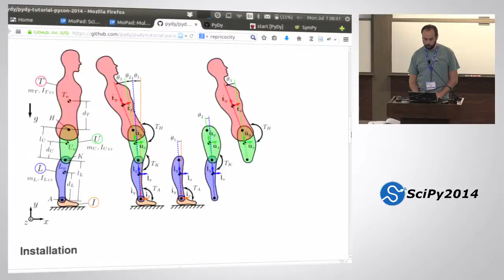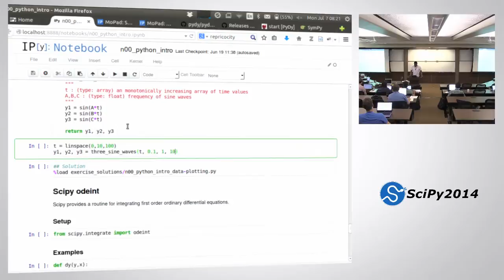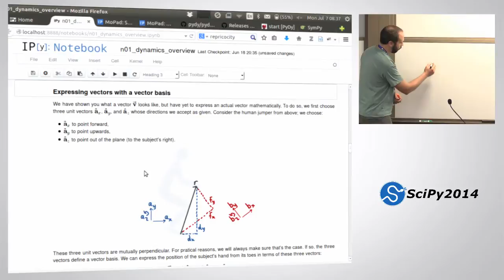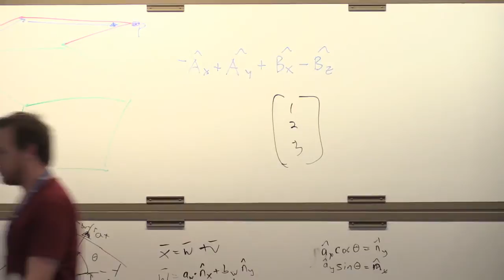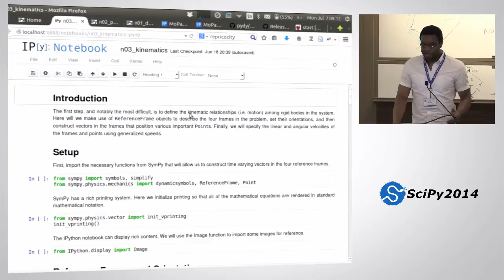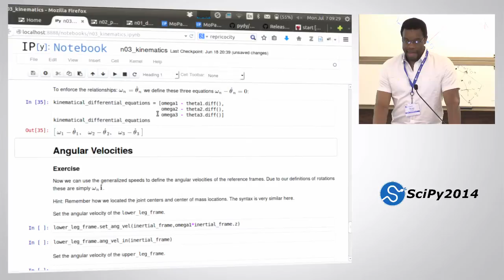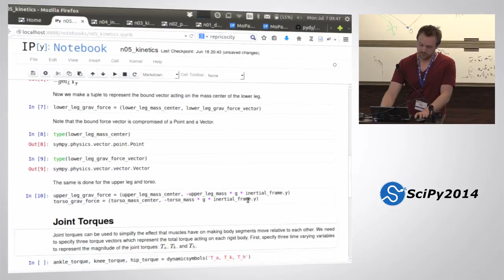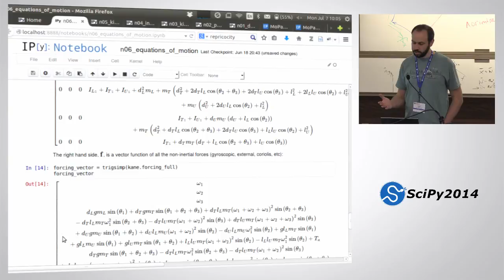Multibody Dynamics and Control with Python part 1 | SciPy 2014 | Jason Moore